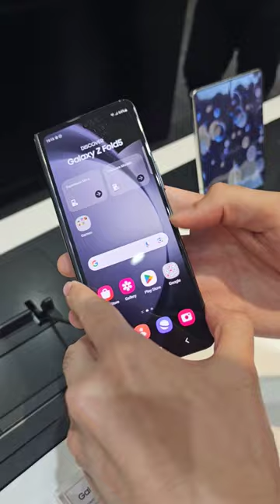Galaxy Z Fold 5 in the Houzz! Looking slick with that foldable display. Is this your next phone?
Hey everyone! So today we'll be comparing the powerful Apple iPhone 15 Pro Max vs Samsung S23 Ultra ! Both amazing phone with Flagship processors, the  Snapdragon 8 Gen 2 vs  Apple's A17 Pro! Let's see which comes out on top in this head to head battle!

00:00 INTRODUCTION
00:30 TEMPERATURE CHECK
00:40 BOOT-UP
02:01 TEMPERATURE CHECK
02:10 SPEED TEST
04:19 TEMPERATURE CHECK
06:29 RAM TEST
07:37 GPU TEST(ADOBE RUSH)
08:03 GEEKBENCH TEST
08:38 GEEKBENCH RESULTS
10:02 COMPUTE TEST
10:05 COMPUTE TEST RESULTS
11:09 3DMARK(WILD LIFE)
12:07 CONCLUSION

Audio Recorded with the Saramonic Blink 500 B2W.